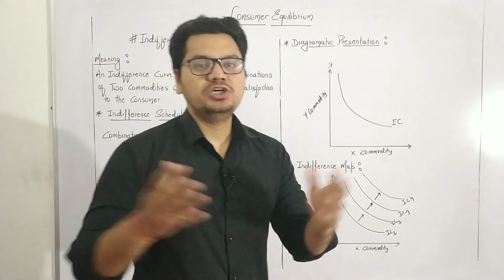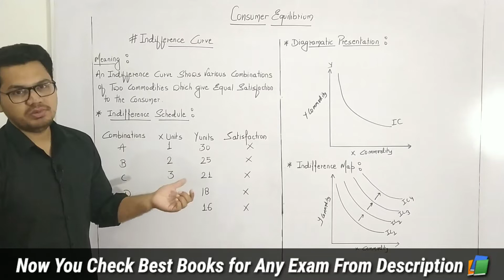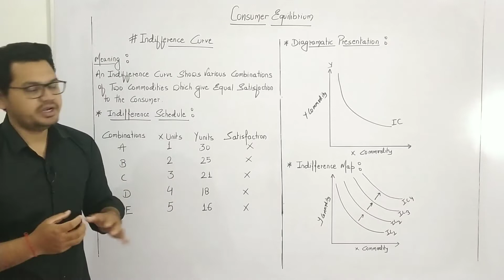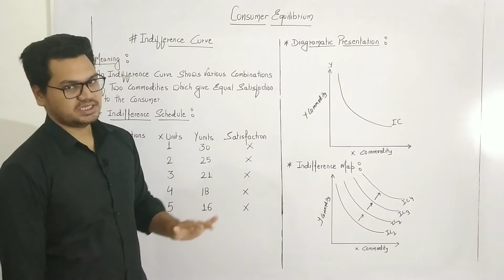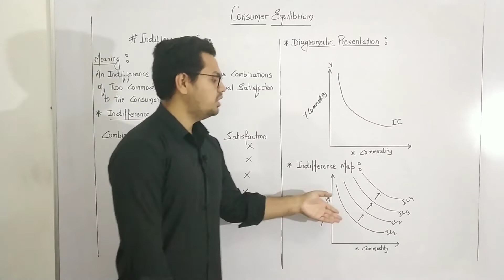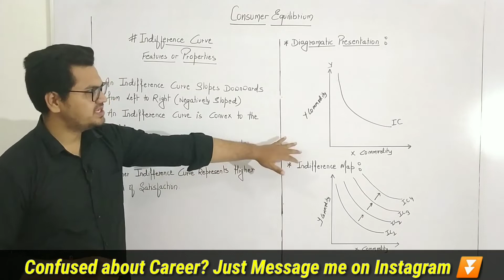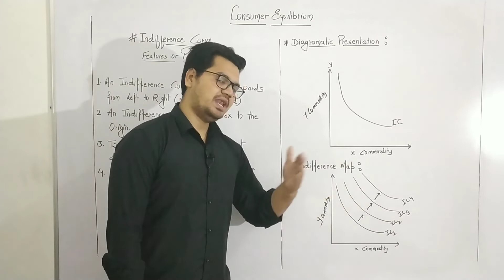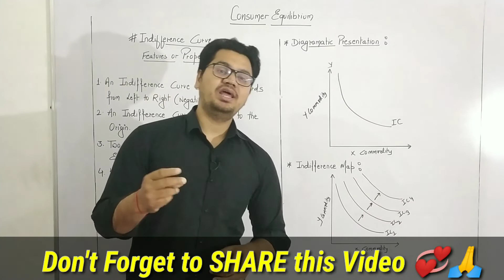#9, Concept of Indifference Curve, Indifference Map || Consumer Equilibrium || Micro Economics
Concept of Indifference Curve, Indifference Map || Consumer Equilibrium || Micro Economics ||

☑️ Check Best Books of Any Examination